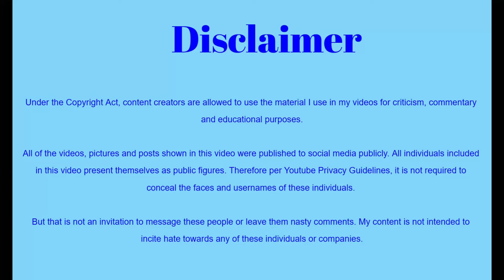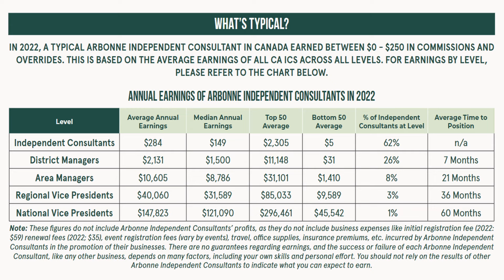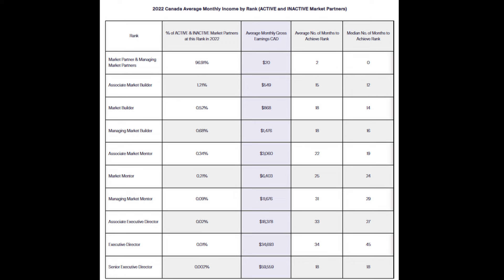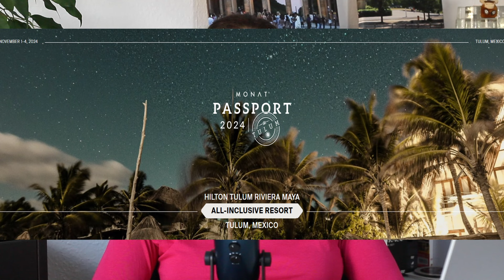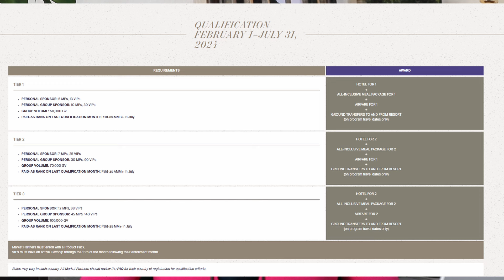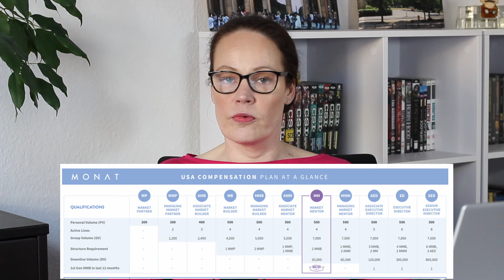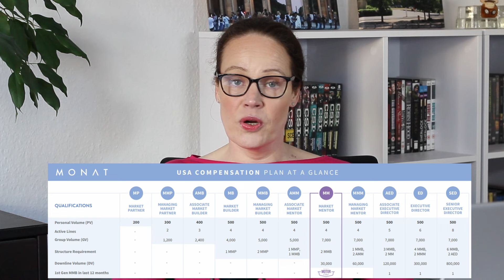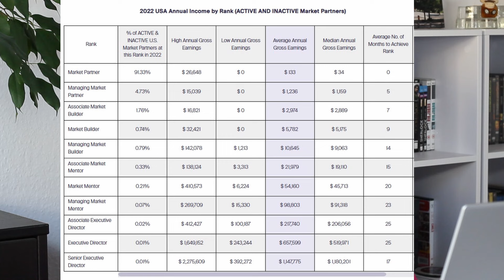MLM TOP FAILS #24 I How to budget and envision the MLM journey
These are my MLM Top Fails of the week. In Top Fails #24, I cover Beachbody/Bodi, Arbonne and Monat.
I am creating these videos for entertainment and educational purposes. Please do not contact these people.

Chapters:
00:00 Intro
00:59 Fail 1 - Monat
06:25 Fail 2 - Arbonne
16:24 Fail 3 - Monat
24:44 Fail 4 - Bodi/Beachbody
32:18 Fail 5 - Monat
47:04 Outro